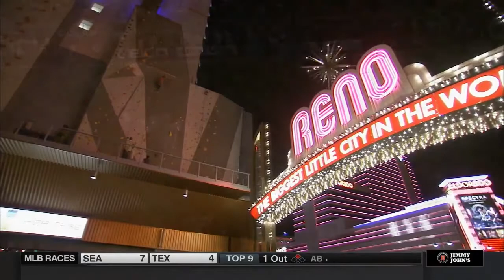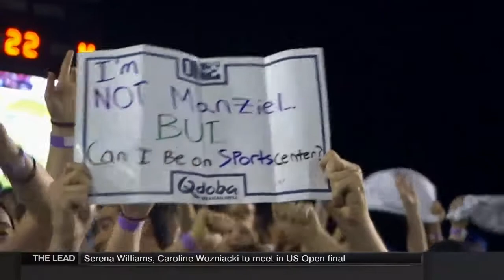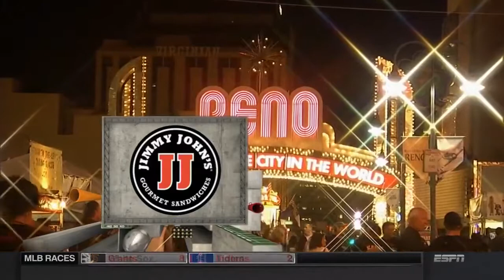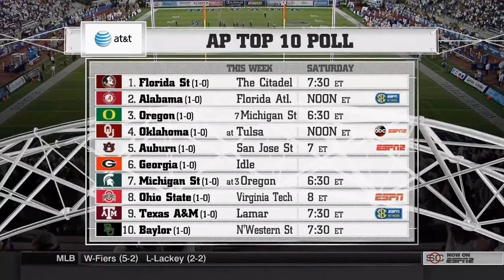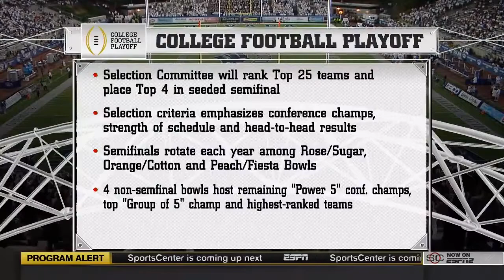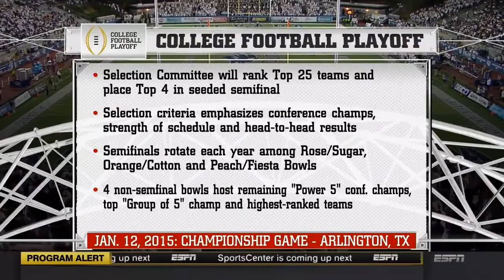NCAAF 2014 Week 02 Washington State vs Nevada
September 5, 2014, in Reno, NV at Mackay Stadium.